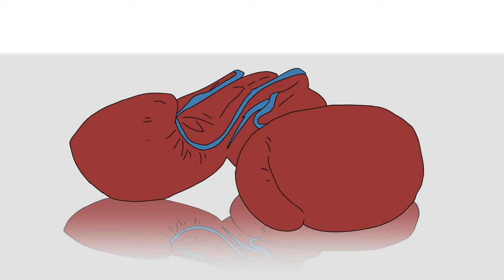SE VUOI FARE PUGILATO DEVI SAPERLO - Consigli per aspiranti pugili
Vuoi fare pugilato ma non sai come scegliere la tua palestra? Oppure vuoi fare pugilato ma non sai come comportarti una volta entrato in palestra? Rispondo a queste e ad altre domande ancora, per chiarirti qualche dubbio in merito a questo fantastico mondo. Se hai altre domande scrivile nei commenti. Se invece hai qualche consiglio perché pratichi pugilto da diverso tempo, scrivilo nei commenti.